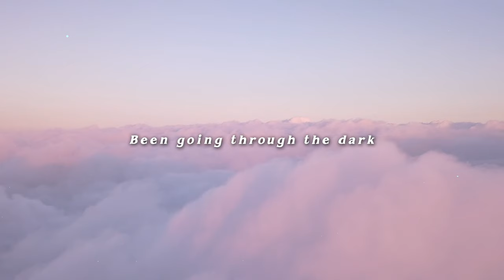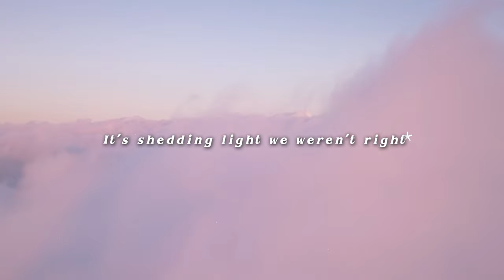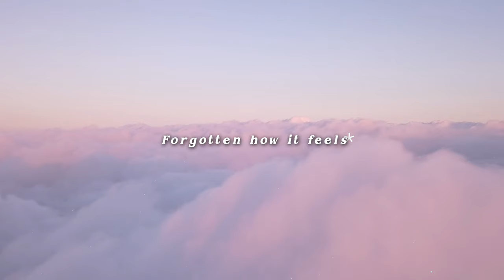Clouds Over Me - Lauren Collins (Official Lyric Video)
My newest single CLOUDS OVER ME is out now!

The best ways you can support...